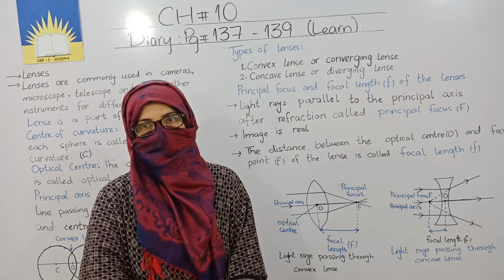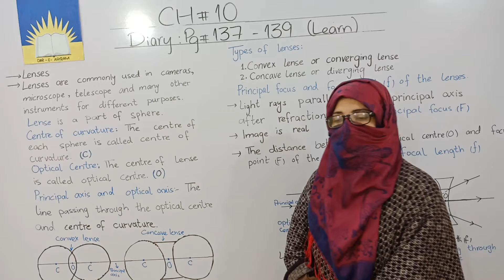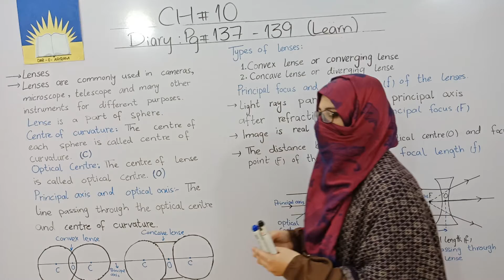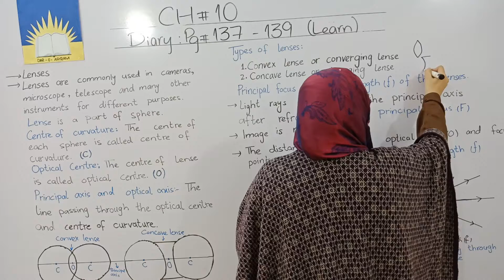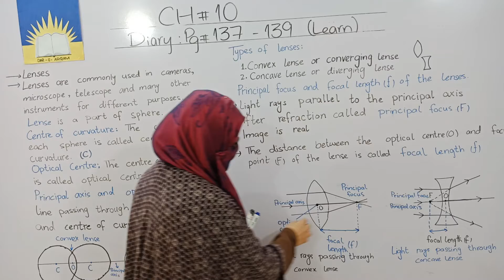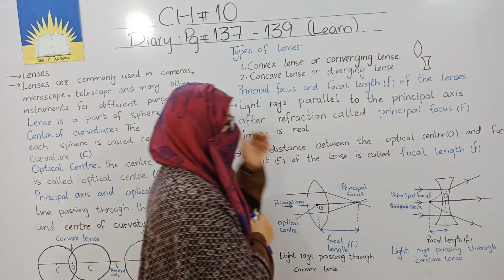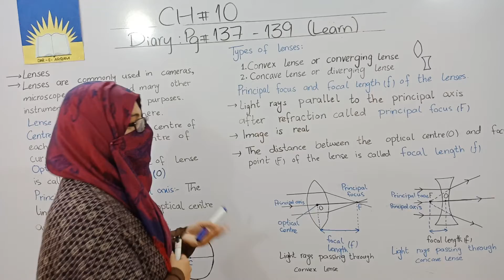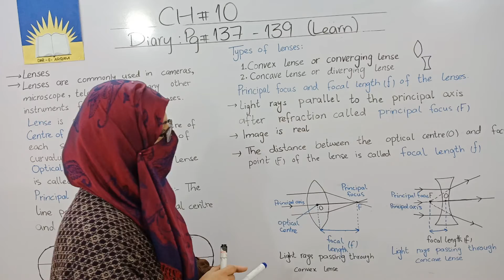8th Class Science Ch#10(Lesson 1)